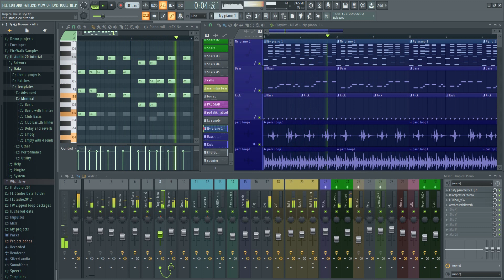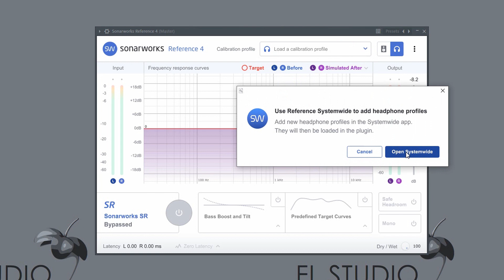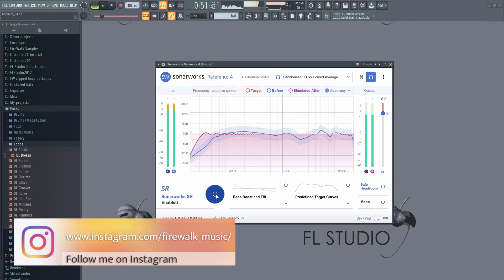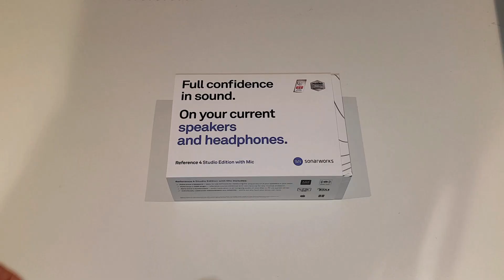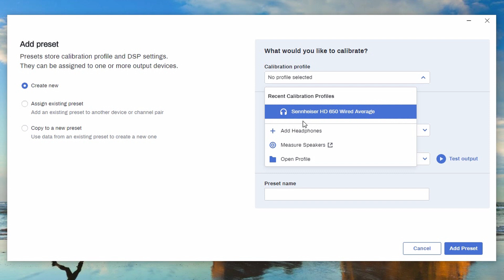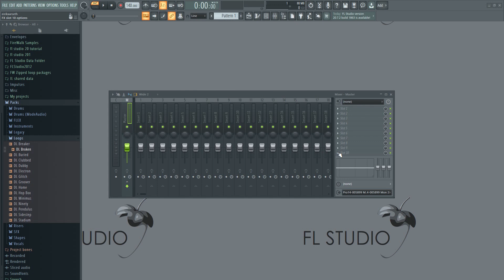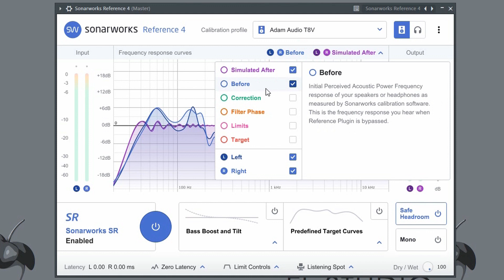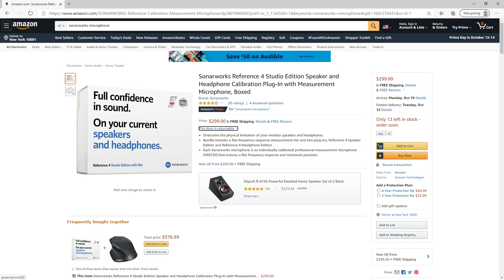How To Use Sonarworks Reference 4 / SoundID Reference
In this tutorial & review I will show you how to set up and how to use sonarworks reference 4 (The newer sonarworks SoundID reference is similar). I'll cover both the sonarworks reference 4 headphones edition and the full sonarworks reference 4 studio edition (with monitors). Sonarworks 4 is a tool that can make mixing easier by removing unwanted sound coloration.
Unwanted sound coloration is a huge problem when mixing, both when it comes to monitors and headphones. That's where Sonarworks reference 4 comes in. It will help calibrate your gear so that you get a flat frequency response, regardless of your equipment or your room.

In order to get a balanced mix, you need a flat frequency response. Unfortunately, many of the more popular headphones and monitors that people use for mixing and mastering are far from flat. Unwanted room coloration is also an issue with monitors because sound waves tend to bounce off your walls and other reflective surfaces.
In any case, the result is the same: What you hear isn't always a true representation of what your mix actually sounds like.
Sonarworks reference 4 is an advanced piece of software that works for both monitors and headphones.
It will calibrate the output based on the exact gear you're using. If you use it for monitors, it will take precise measurements of your room, and apply the necessary corrections so that any coloration issues are significantly reduced.

Get Sonarworks Reference 4 here:

☑️ Sonarworks Reference 4 Studio Edition Speaker and Headphone Calibration Plug-In with Measurement Microphone, Boxed (Amazon Link):